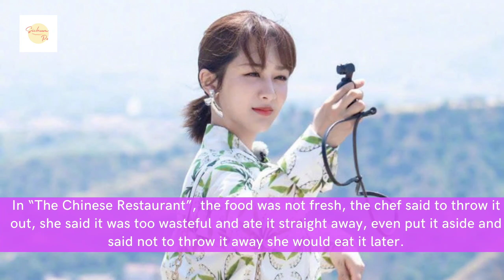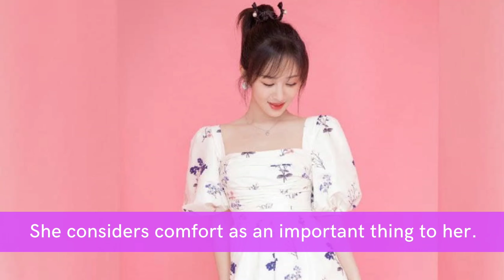Yang Zi Biography, Facts